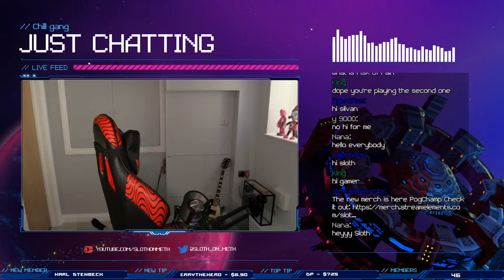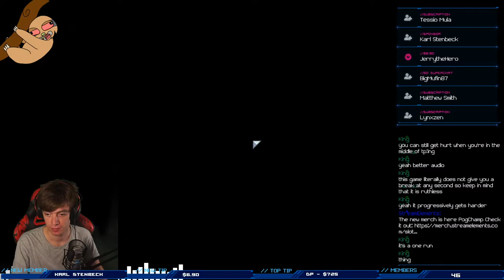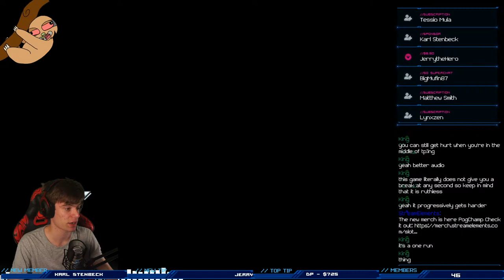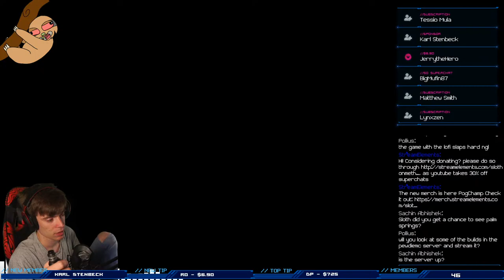Let's play Risk of Rain 2! [LIVE REPLAY]